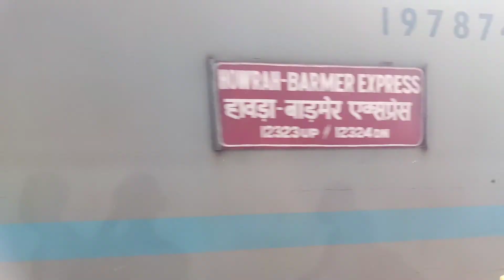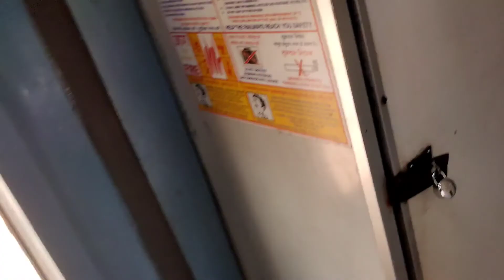Delhi to Howrah | 12324 Barmer Howrah express| 3ac coach | Train Journey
Delhi to howrah full train journey...